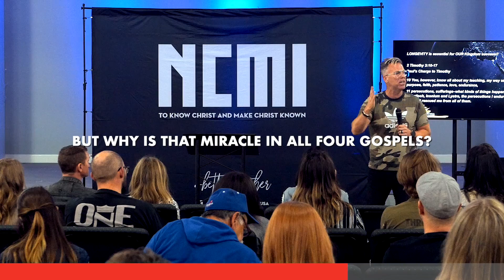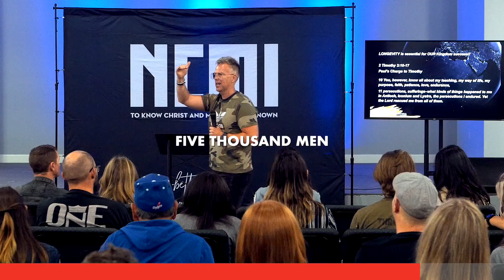Partnership with God